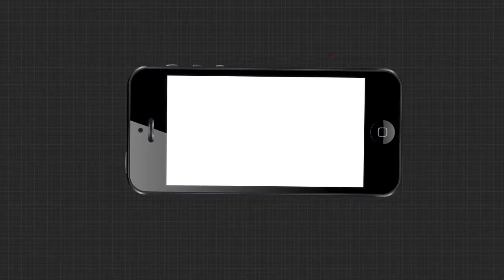ସଂକଳ୍ପ ଓ ଦୃଢ ଇଛାଶକ୍ତି ଥିଲେ ସବୁ ସମ୍ଭବ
ଡାକ୍ତର ହେବେ ଲଙ୍କା ବିକାଳୀ ଝିଅ । ସଂକଳ୍ପ ଓ ଦୃଢ ଇଛାଶକ୍ତି ଥିଲେ ସବୁ ସମ୍ଭବ । ଏହାକୁ ପ୍ରମାଣ କରି ଦେଖାଇଛନ୍ତି ଝାରସୁଗୁଡା ଜିଲ୍ଲା ରେଙ୍ଗାଲି ଗାଁର ରିମାରାଣୀ ସାହୁ । ଦାରିଦ୍ରତା ତାଙ୍କ ଲକ୍ଷ୍ୟ ପଥରେ କଣ୍ଟା ସାଜିନି । ସବୁ ବାଧାବିଘ୍ନକୁ ପଛରେ ପକାଇ ରିମାରାଣୀ ପାଇଛନ୍ତି ନିଟରେ ସଫଳତା .